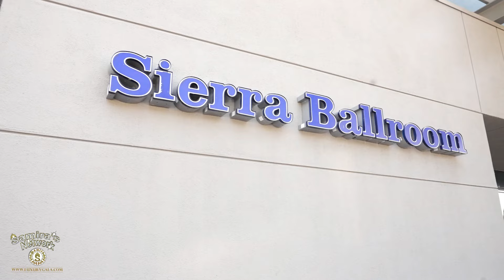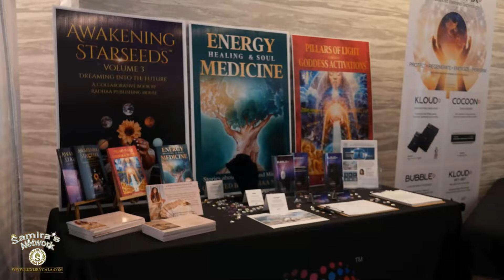Short Overview of Luxury Gala 2023, Screening the Oscars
Produced by: Samiras Network
Technical Support: IT Services ASAP
Marketing by: Stars Marketing Group